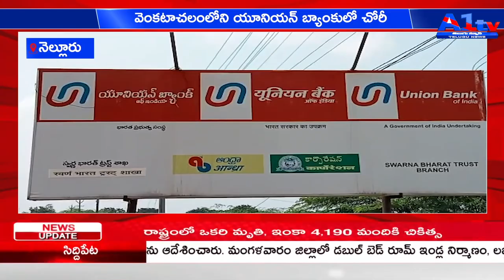నెల్లూరు వెంకటాచలంలోని యూనియన్ బ్యాంకులో చోరీ